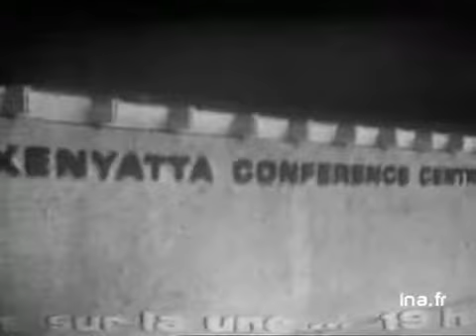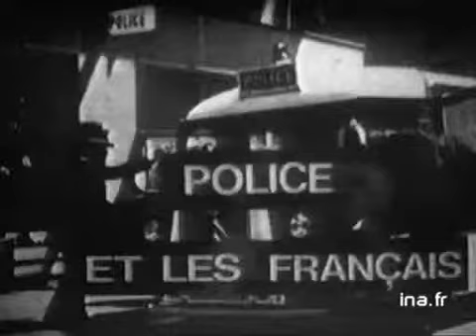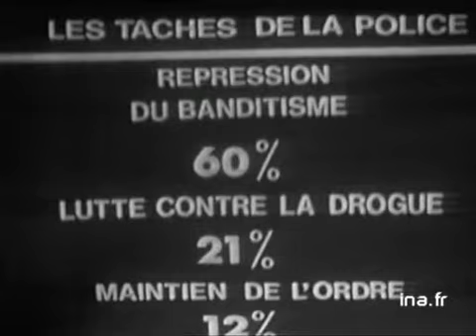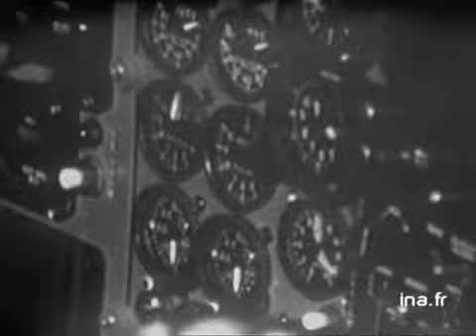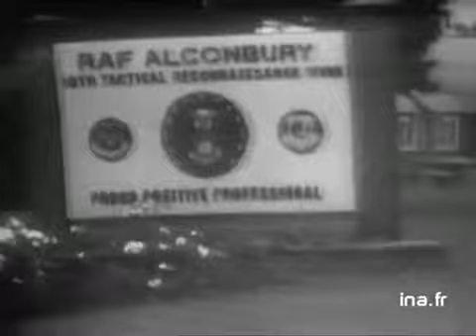24 Heures sur la Une : émission du 25 septembre 1973